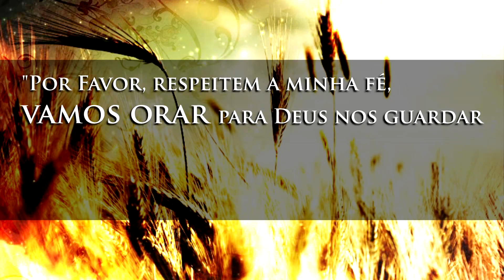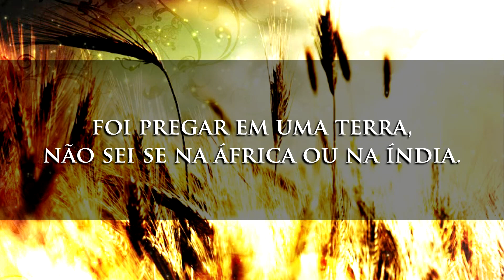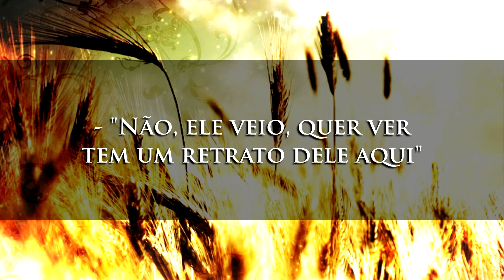DOIS TESTEMUNHOS - Paulo Junior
"Já estou crucificado com Cristo; e vivo, não mais eu, mas Cristo vive em mim; e a vida que agora vivo na carne, vivo-a pela fé do Filho de Deus, o qual me amou, e se entregou a si mesmo por mim." (Gálatas 2.20)